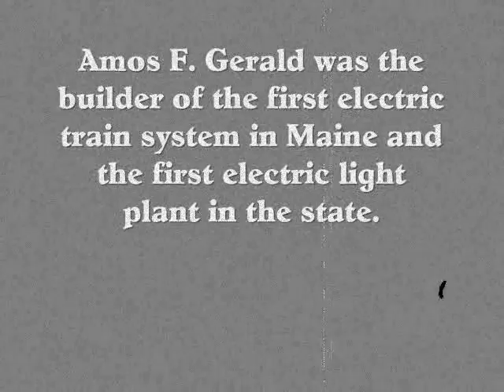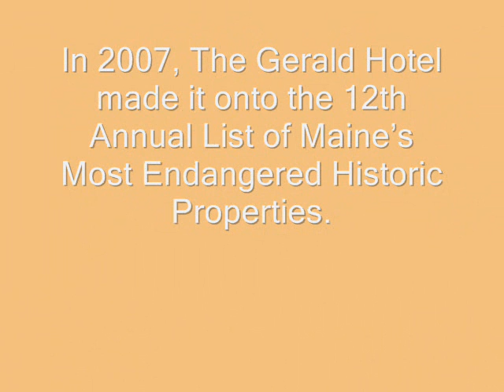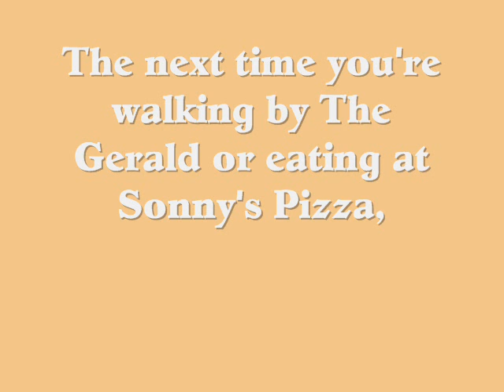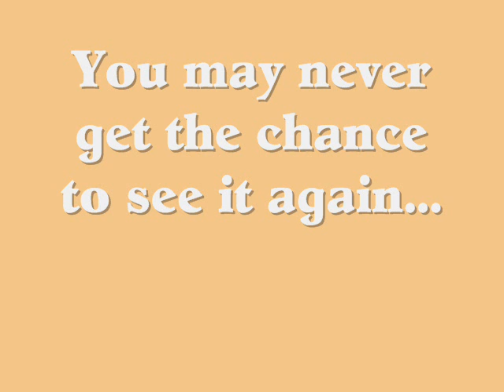The Gerald Hotel in Fairfield, Maine part 2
The Gerald hotel, still standing proudly on Main Street in Fairfield, Maine. Built and designed by the brilliant Amos Gerald in 1900, the Gerald took a beating before the depression.